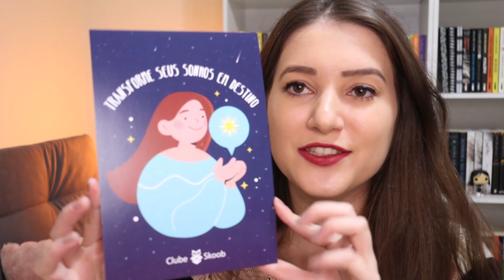UNBOXING CLUBE SKOOB | JUNHO 2021 | Patricia Lima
Unboxing da caixa de JUNHO com o Tema DESTINO do clube de assinatura de livros ClubeSkoob​​

📖 LIVROS MENCIONADOS 📖

⬇️ Mil Palavras - Jennifer Brown
⬇️ Quando te vejo - Holly Miller

⚠️ Não estou fazendo parcerias e publicidade com autores.

⭐ EDITORAS PARCEIRAS E DE AÇÕES 2021 ⭐

➡️ Companhia das Letras | Seguinte | Paralela | Suma
➡️ Record | Galera Record | Verus | Bertrand Brasil
➡️ Globo | Alt
➡️ Intrínseca
➡️ Darkside Books
➡️ Literalize